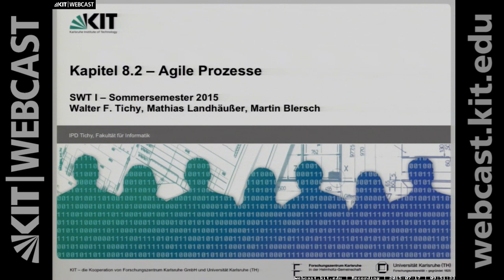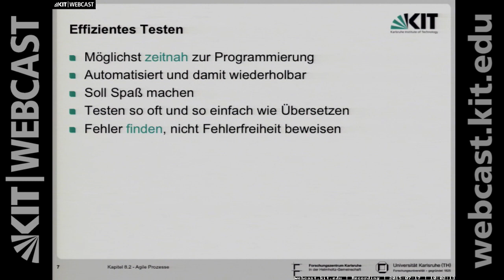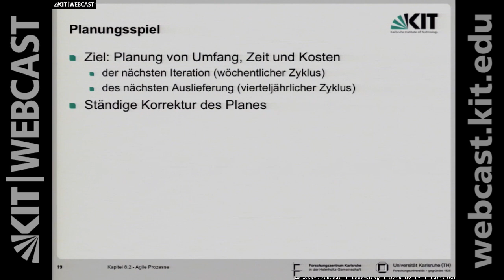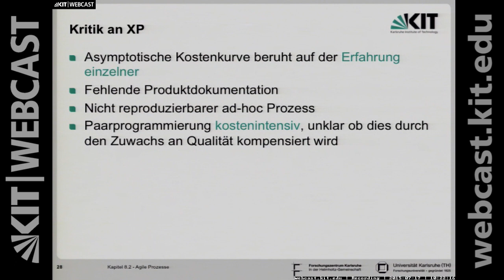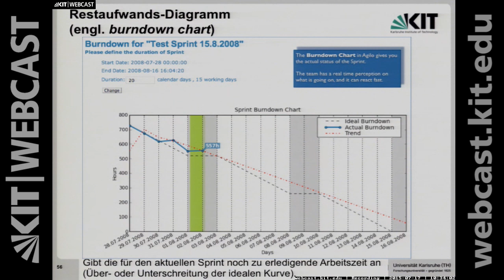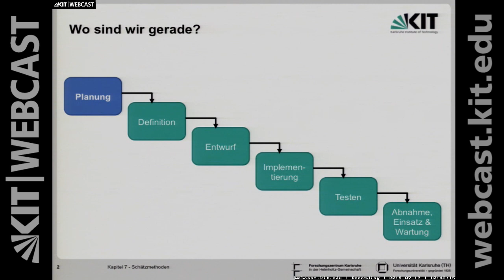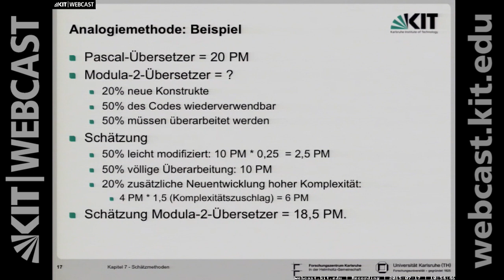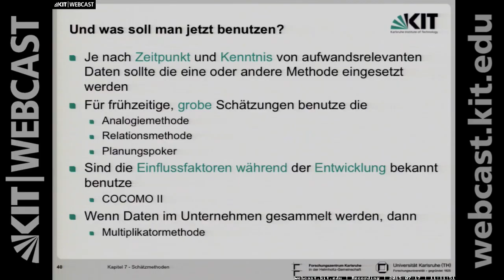25: Agile Prozesse, Paarprogrammierung, Umstrukturierung, Iterationsplanung, Scrum, Schätzmethoden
00:00:08 Kapitel 8.2 – Agile Prozesse
00:00:44 Agiles Manifest – eine Gegenreaktion zu plangetriebenen Prozessen (Wasserfall)
00:02:22 Agile Prozesse
00:04:24 Praktiken des Extreme Programming (XP)
00:06:43 Paarprogrammierung I
00:08:31 Paarprogrammierung II
00:10:30 Effizientes Testen
00:11:24 Testen bei XP
00:12:25 Komponententests
00:12:45 Akzeptanztests
00:12:55 Testgetriebene Entwicklung
00:14:03 Zustandsdiagramm der testgetriebenen Entwicklung
00:17:16 Test/Implementierung/Umstrukturierung
00:17:23 Rolle der Komponententests
00:18:14 Umstrukturierung I
00:19:22 Umstrukturierung II
00:20:16 Umstrukturierung III
00:21:27 Inkrementelles Design
00:21:44 Planungsspiel
00:24:43 Auslieferungsplanung
00:25:31 Iterationsplanung I
00:26:32 Iterationsplanung II
00:27:12 Kunde vor Ort
00:28:07 Behauptung Kent Becks I
00:28:47 Behauptung Kent Becks II
00:29:08 Kritik an XP
00:31:26 Probleme bei der Einführung von XP
00:33:21 Bewertung von XP
00:35:29 Zusammenfassung

00:36:58 Was wissen wir eigentlich über XP?
00:37:04 Paarprogrammierung versus …
00:37:38 Erfahrungen mit testgetriebener Entwicklung
00:38:32 Quantitative Studien zur testgetriebenen Entwicklung
00:39:10 Scrum
00:41:05 Scrum – Artefakte
00:42:09 Restaufwands-Diagramm (engl. burndown chart)
00:43:14 Und so sieht´s in Wirklichkeit aus.
00:43:34 Scrum – Rollen
00:44:12 Scrum – Treffen (engl. Scrum = Gedränge)
00:45:03 Literatur

00:51:12 Kapitel 7 – Schätzmethoden
00:51:22 Wo sind wir gerade?
00:52:20 Lernziele
00:53:04 Aufwandsschätzung
00:58:06 Einflussfaktoren
01:00:04 Das »Teufelsquadrat«
01:01:19 Einflussfaktoren: Quantität
01:01:39 Einflussfaktoren: Qualität
01:01:56 Einflussfaktoren: Entwicklungsdauer
01:02:06 Einflussfaktoren: Produktivität
01:02:16 Basismethoden: Analogiemehtode
01:02:33 Analogiemehtode: Beispiel
01:04:45 Basismethoden: Relationsmethode
01:04:56 Relationsmethode: Faktoren
01:06:03 Relationsmethode: Beispiel
01:07:21 Multiplikationsmethode: Beispiel
01:07:28 Basismethoden: Phasenaufteilung
01:07:42 Die Schätzmethode COCOMO II
01:07:48 Schätzformel von COCOMO II
01:08:22 COCOMO II Skalierungsfaktoren
01:08:26 COCOMO II – Beispielsrechnung (1)
01:09:13 COCOMO II – Beispielsrechnung (2)
01:10:04 Delphi-Schätzmethode
01:11:01 Planungspoker: Variation der Delphi-Methode
01:12:16 Planungspoker (2)
01:12:40 Und was soll man jetzt benutzen?

Prof. Dr. Walter F. Tichy | Karlsruher Institut für Technologie (KIT), Institut für Programmstrukturen und Datenorganisation